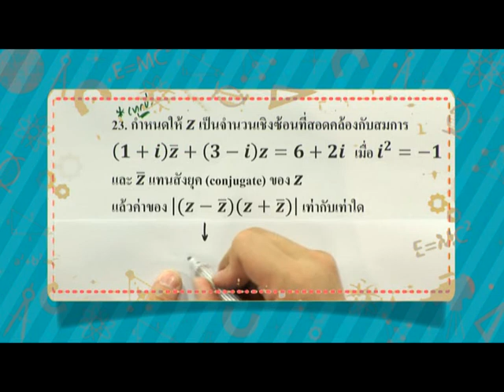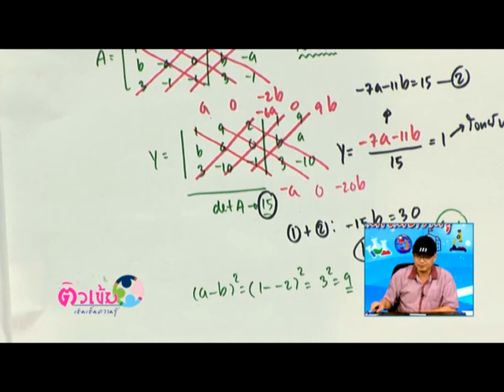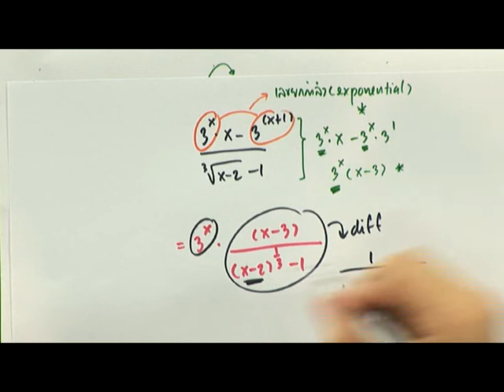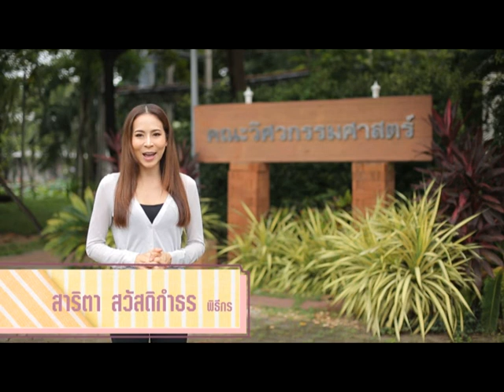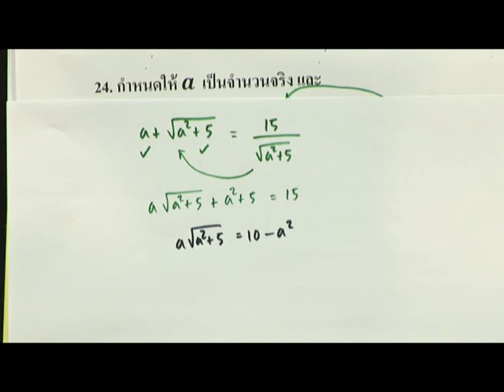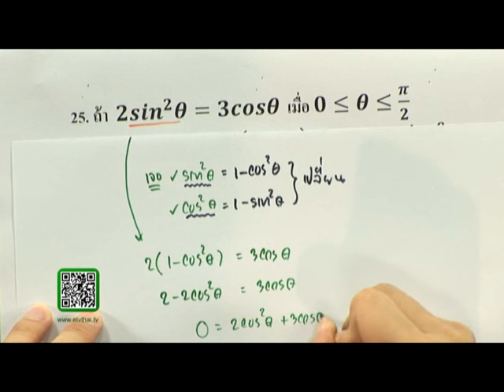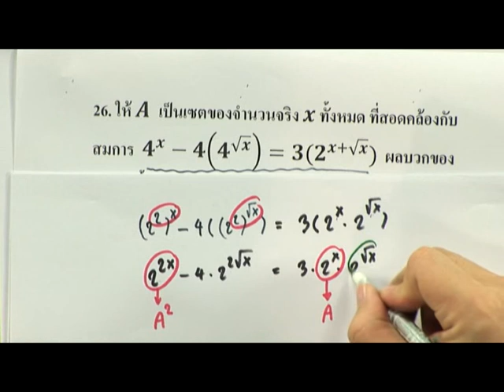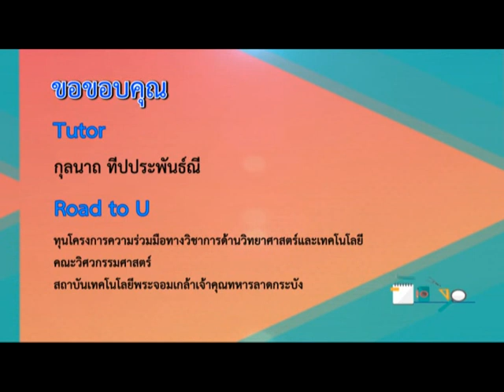[คณิตศาสตร์] เรื่อง ตะลุยข้อสอบ GAT1 EP.2 | อ.กุลนาถ ทีปประพันธ์ณี